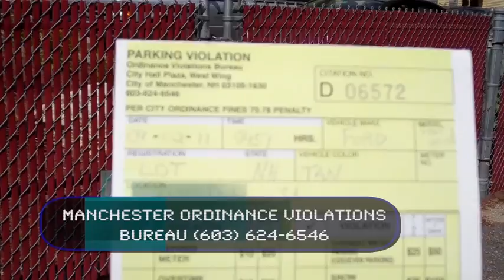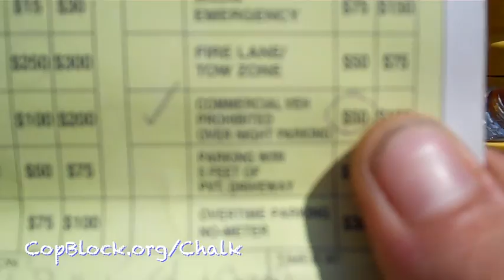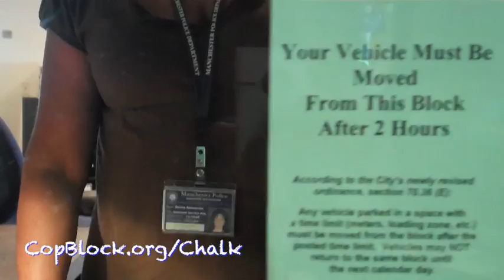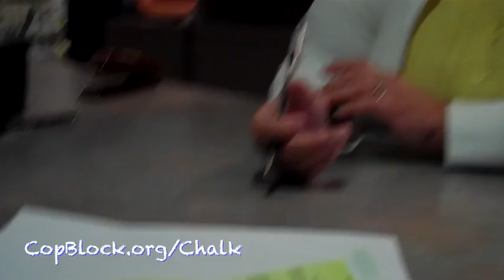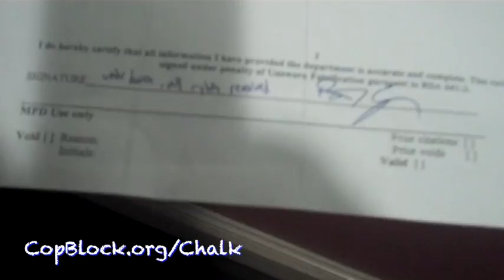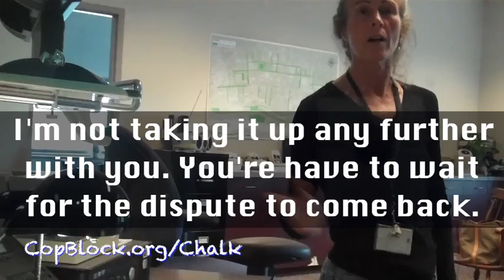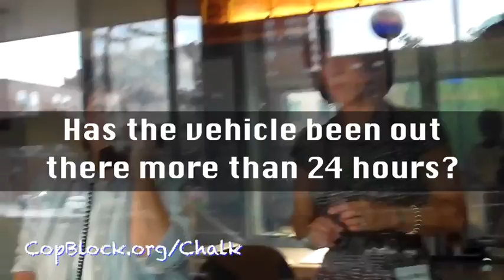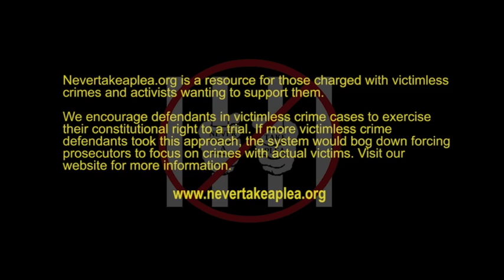Manchester PD Tickets MARV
After Ademo Freeman discovered a $50 ticket and a "red tag" warning on MARV Pete Eyre headed back to Manchester, NH city hall and police department to get answers.

Eyre also followed-up on previous requests for information (see previous video

Freeman and Eyre are in town to address ludicrous charges levied upon them as part of the Chalking 8 incident, when Manch PD employee John Patti initiated arrests and seizures of property despite there being no harm to person or property.